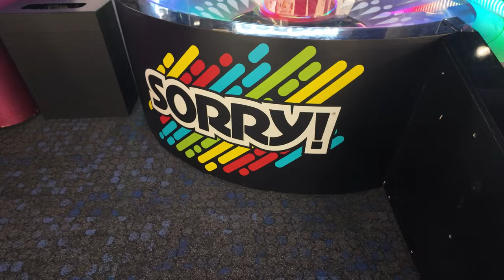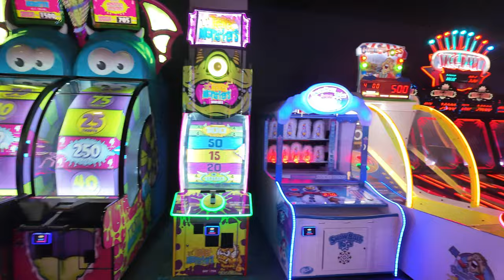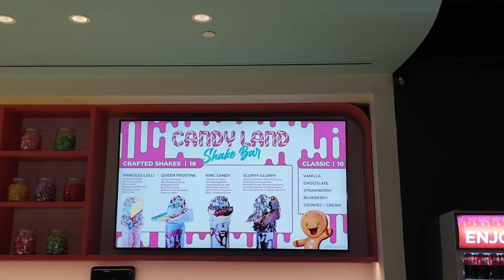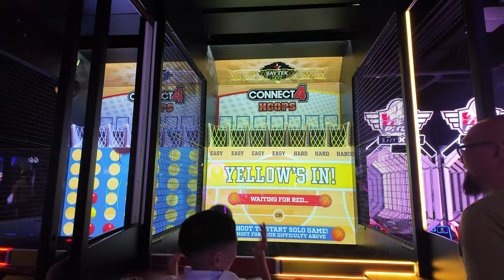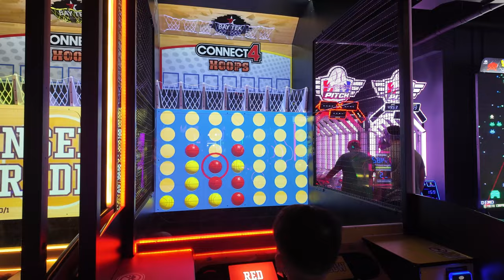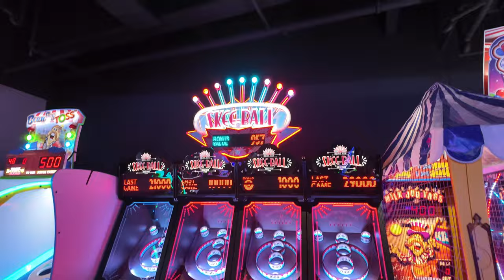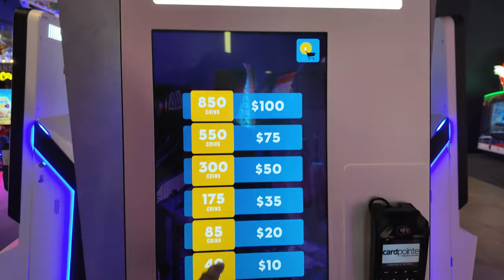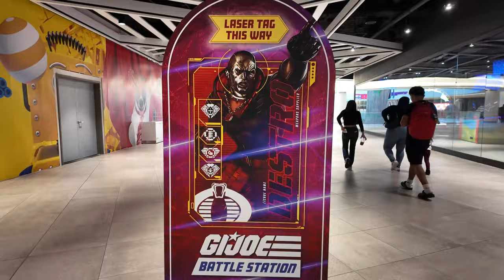Hasbro's Gameroom Now Open at American Dream Mall - Full Walkthrough!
Check out the Gameroom, powered by Hasbro, now open at the American Dream Mall!

Vern does a full walk-through to show you all the licensed arcade games inside including Hungry Hungry Hippos, GI-Joe, Ghostbusters, Monolopy, etc!  They also have a laser tag , a sweet shake shop called candy land, and a restaurant that we'll visit soon (with full video hopefully).